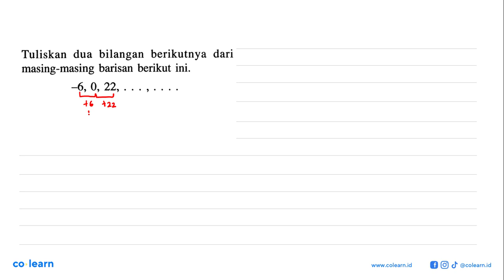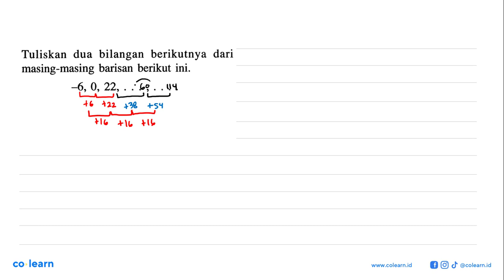Tuliskan dua bilangan berikutnya dari masing-masing barisan berikut ini. 56, 0, 22,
Topik atau Materi: Mengenal Barisan Bilangan - POLA BILANGAN DAN BARISAN BILANGAN - BILANGAN - Matematika Kelas 8 SMP - K-2006

00:00 : Bedah Soal
01:00 : Konsep, rumus dan pengertian Mengenal Barisan Bilangan
01:18 : Langkah penyelesaian soal
00:30 : Jawaban akhir
01:00 : Penutup